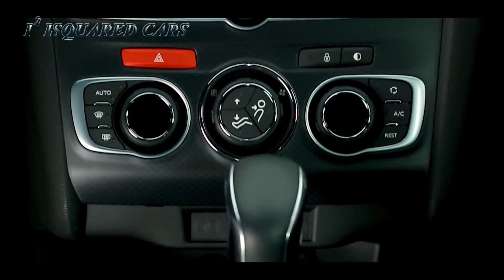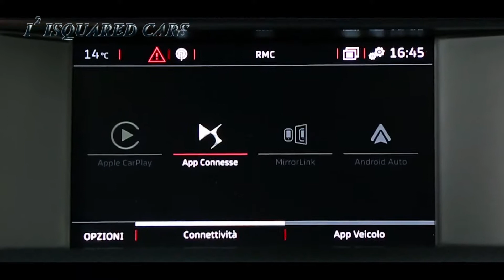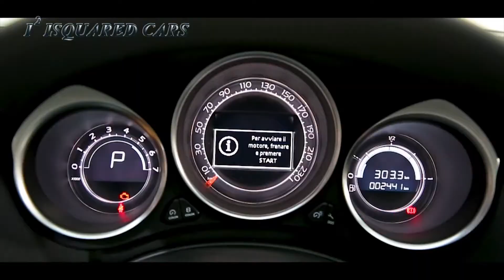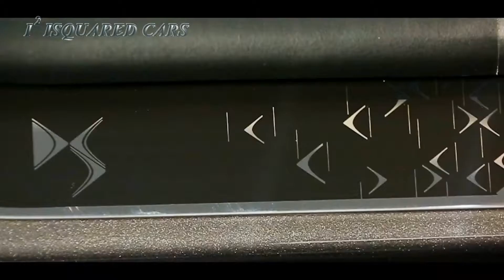2018 DS 4 Crossback SUV Exterior Interior Design & Driving Footage HD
2018 DS 4 Crossback SUV Exterior Interior Design & Driving Footage HD

With its flowing, elegant lines, chrome-finish body signatures that highlight design's beauty and high-performance engines, New DS4 has all the qualities of a premium hatchback along with a more personal touch provided by the two-tone body/roof. A feature new to this segment. With its luxurious, refined, exclusive and even more customisable interior, this DS is the rightful heir to DS cars' tradition, a tradition tinged with luxury, refinement and cutting-edge technology. New DS4 will represent a unique offering in the premium compact segment.

Versatile in concept and design, DS4 Crossback is aimed at customers looking for 'urban and extra-urban adventure'. This vehicle displays its go-anywhere credentials with strong styling features including wheel arch trims, a black front end and spoiler, large black wheels, special grey roof bars, upward vision of 45° thanks to the panoramic windscreen, black exterior rear-view mirrors, door sill and carpet mats. Its status is further underlined by a ride height that is 30 mm higher than on the hatchback version.

The new 7" colour touchscreen brings in the very latest HMI (human-machine interface) innovations from the PSA group to offer DS4 drivers a smooth high-tech driving experience. There are twelve fewer buttons on the central fascia, with the new-generation screen giving ergonomic access to all vehicle functions. Among the most spectacular is the New Mirror Screen feature, which runs either Apple CarPlay™ or MirrorLink® to duplicate smartphone content on the car's dashboard screen. Apple CarPlay™ (one of the new features on New DS4) offers intuitive (fingertip or voice controlled) access to phone, maps, music and messages. CarPlay™ can be operated either from the native car interface or using Siri voice control, for zero driver distraction.

New DS4 will be launched in October with six engines emitting between 97g/km and138g/km of CO2: one PureTech, two THP and three BlueHDi. DS4 Crossback will ship with a choice of four engines: two petrol and two diesel. Engine output is improved and now ranges from 120 to 210 bhp, with torque of between 230 and 400 Nm. Fuel consumption is significantly reduced, at between 3.7 and 5.9l per 100 km). Result: New DS4 and DS4 Crossback are on a par with the best in their segment.